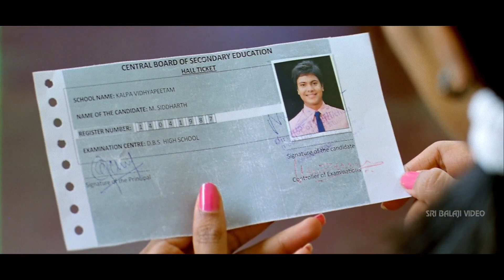Keratam Telugu Movie Part 4/12 | Rakul Preet Singh, Siddharth Raj | Sri Balaji Video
Watch & Enjoy Keratam Telugu Movie (1080p) Starring Rakul Preet Singh, Siddharth Raj Kumar, Aishwarya Devan, Venu Madhav, Suman, Yamuna, Direction Gautam Patnaik, Music Composed by Joshua Sridhar.

Siddhu (Siddharth Rajkumar) has four friends and all of them study together in a school. There are three girls, who join their gang. Siddhu's father (Bheemineni Srinivasa Rao) is an honest government employee. All these friends complete their plus two and join the college. As they grew up, Siddhu develops love towards Gita. Once a senior student called Robo teases Gita and Siddhu challenges him and wins over him in bike race. Later, Robo tries to molest another girl in the lab, but Siddhu and his friends bash him. Accidentally, Robo picks a live cable and suffers electric shock. Then, the police start searching for the boys. Siddhu and his gang takes shelter with their principal, who pleads with the police not to book a case against him as it would spoil their career. In the police station, the friends confess that Siddhu is in love with Gita and that is the reason why they tried to bash Robo. Later, all the friends warn Siddhu to forget his love and concentrate on career, but Siddhu ignores it. They desert him and Gita too listens to her parents and decides to concentrate on studies and turns a doctor. At this juncture, Siddhu"s father retires and agrees to shed the money as bribe to get a government job to Siddhu. However, Siddhu fails to turn up to the interview and loses the job.